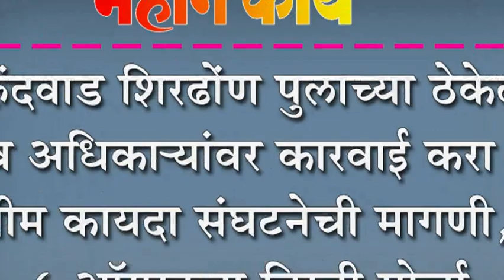कुरुंदवाड शिरढोंण पुलाच्या ठेकेदार व अधिका-यांवर कारवाई करा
कुरुंदवाड शिरढोंण पुलाच्या ठेकेदार व अधिका-यांवर कारवाई करा : भीम कायदा संघटनेची मागणी, ६ ऑगस्टला तिरडी मोर्चा